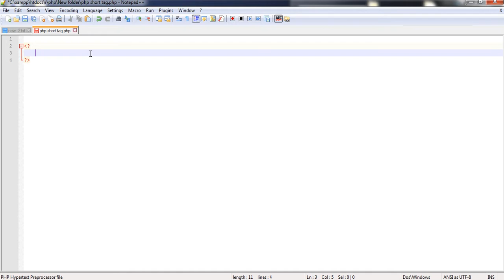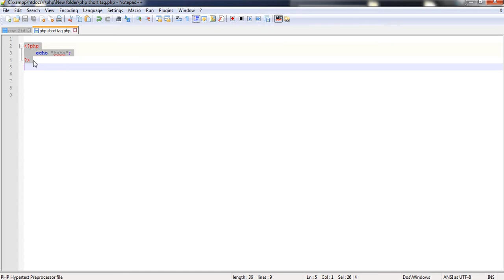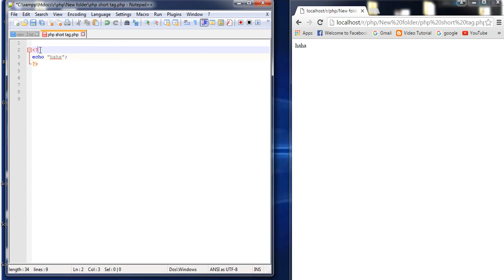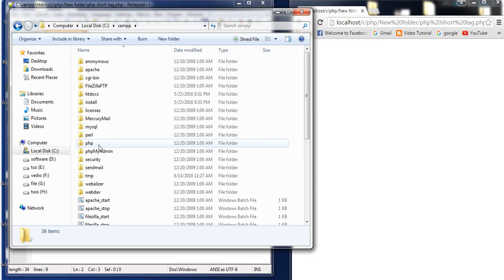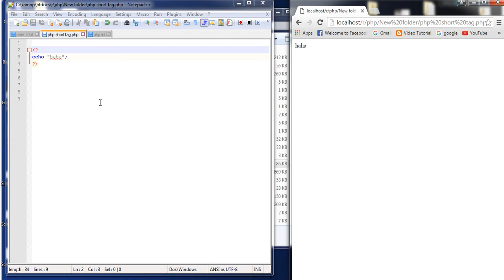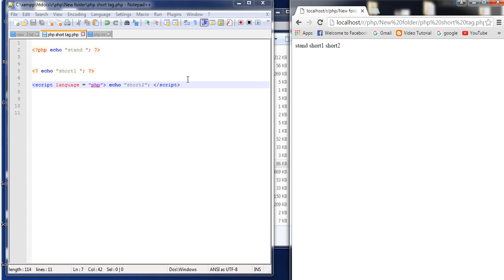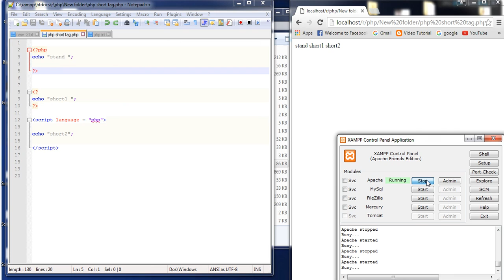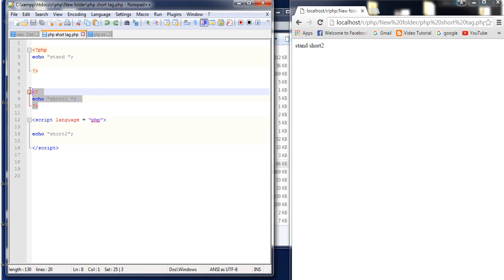3.How to use php short tag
Php short tag bangla tutorial